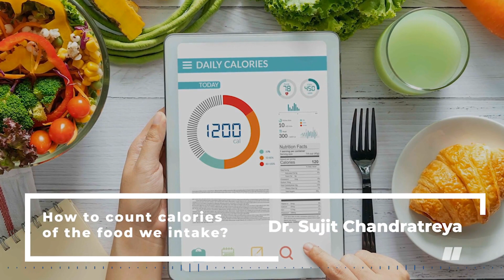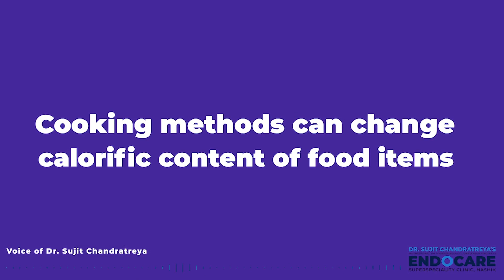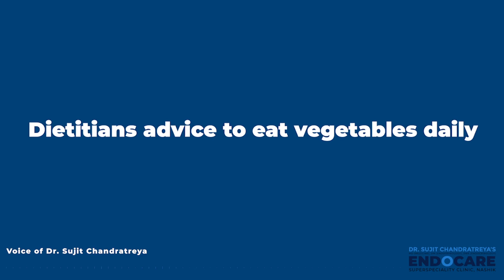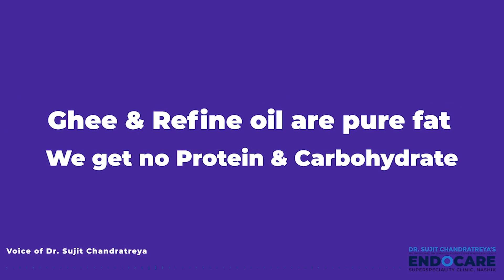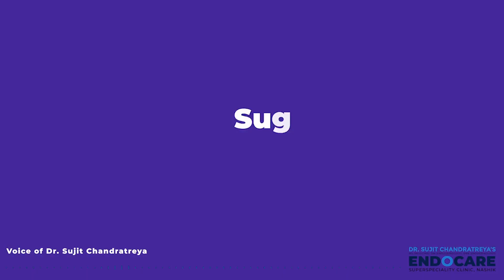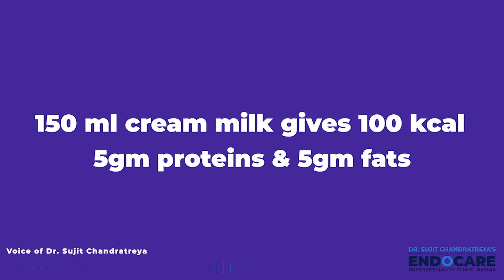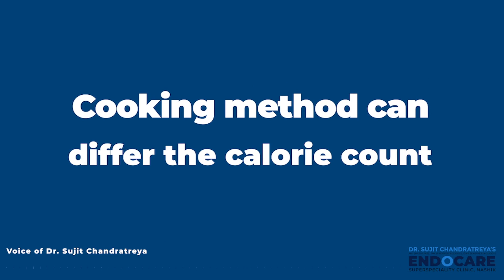खाने में कैलोरी (Calories) गिनें | वजन कम (Weight loss)करें उचित आहार के साथ।मोटापा, डायबेटिससे बचिए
डॉ। सुजीत चंद्रात्रेय (नासिक) के पहले DM और DNB योग्य एंडोक्रिनोलॉजिस्ट हैं। एक उत्कृष्ट शैक्षणिक कैरियर के साथ, उन्हें मधुमेह, थायराइड विकार, मोटापा, लघु कद, विकास विकार, ऑस्टियोपोरोसिस, अन्य मेटाबोलिक अस्थि रोग, अधिवृक्क विकार, पक्षाघात और पिट्यूटरी विकार, प्रजनन विकार और पॉलीसिस्टिक के उपचार और रोकथाम में व्यापक अनुभव और विशेषज्ञता है। वह नासिक, महाराष्ट्र में एंडोकेयर क्लिनिक में एक सलाहकार एंडोक्रिनोलॉजिस्ट के रूप में स्थित है, जहां रोगियों का इलाज करने के अलावा, वह समय-समय पर कार्यशालाओं, रोगी शिक्षा, और जाँच शिविर, मधुमेह की रोकथाम, तनाव प्रबंधन, और उनके लिए फिटनेस कार्यक्रमों पर सेमिनार आयोजित करते है |

वजन घटाने के लिए प्रमुख तरीकों में से एक है कैलोरी की हम सेवन करते हैं। एंडोक्रिनोलॉजिस्ट से एक अक्सर पूछा जाने वाला प्रश्न है, कैलोरी (Calories) क्या हैं? और हम कैसे गणना करें कि इसे कैसे लेना है। यदि आप वजन कम करने वाले आहार पर हैं, तो कैलोरी को जलाने या अतिरिक्त वसा को जलाने की सबसे आम सलाह है। कैलोरी आपके शरीर की ऊर्जा की मात्रा है जो हम नियमित रूप से खाते और पीते हैं। इसे आपके शरीर को ऊर्जा की मात्रा के रूप में वर्णित किया गया है, जो आपके दिल की धड़कन को बनाए रखने, सोचने और बनाए रखने जैसे शारीरिक कार्यों को करने के लिए आवश्यक है। पाचन की प्रक्रिया के दौरान, हमारा शरीर उन खाद्य पदार्थों को तोड़ देता है जिन्हें हम छोटी इकाइयों में खाते हैं। इन सबयूनिट्स का उपयोग आपके शरीर को उस ऊर्जा के साथ प्रदान करने के लिए किया जा सकता है जिसे इसे ठीक से काम करने की आवश्यकता होती है। एक बार जब आपके शरीर की तात्कालिक ऊर्जा की जरूरत पूरी हो जाती है, तो भविष्य की जरूरतों के लिए किसी भी अतिरिक्त ऊर्जा को संग्रहीत किया जाता है। जब यह शरीर द्वारा ऊर्जा की आवश्यकता से अधिक कैलोरी जारी करता है, तो अतिरिक्त कैलोरी वसा के रूप में जमा हो जाती है। जब तक आपका शरीर आपके द्वारा खाए गए भोजन द्वारा जारी सभी कैलोरी का उपयोग कर रहा होता है, तब तक आप अपना वजन बनाए रख सकते हैं, लेकिन जब भी असंतुलन होता है, तो आपका वजन बढ़ने की प्रवृत्ति अधिक होती है। यह भी सलाह दी जाती है कि हम कई बीमारियों और विकारों के लिए कैलोरी का सेवन करें।

स्वस्थ आहार योजना की योजना बनाने और उसे बनाए रखने के लिए यहां खाद्य पदार्थों की एक सूची दी गई है:

अनाज - 85 कैलोरी
दलहन और फलियाँ - 100 कैलोरी
150 ग्राम पत्तेदार सब्जियां - 50 कैलोरी
तेल और घी को परिष्कृत करें - 1 ग्राम में 9 कैलोरी है
चीनी - 5 ग्राम में 20 कैलोरी
दूध - 150 मिलीलीटर में 100 कैलोरी
अंडे - 50 ग्राम में 80 कैलोरी
नॉन-वेज खाना - 100 ग्राम में 200 कैलोरी
दही - 75 ग्राम में 100 कैलोरी
फल - 100 ग्राम में 50 कैलोरी

अपने संपूर्ण भोजन के सेवन के बारे में जानकारी होना हमेशा अच्छा होता है। वीडियो में जो कैलोरी काउंट है वह केवल एक मोटा और अनुमानित राशि है। असली नाटक व्यंजन और तैयार किए गए भाग की तैयारी में है।
हम आपको वसा प्राप्त करने की संभावना को कम करने के लिए सबसे पहले आपके द्वारा सेवन की जाने वाली कैलोरी को गिनने की सलाह देते हैं।

एंडोक्रिनोलॉजी के बारे में अधिक जानने के लिए देखें।